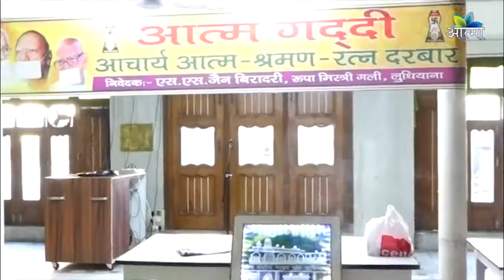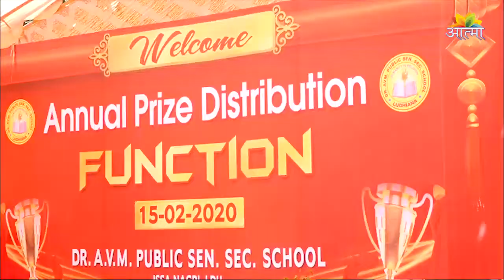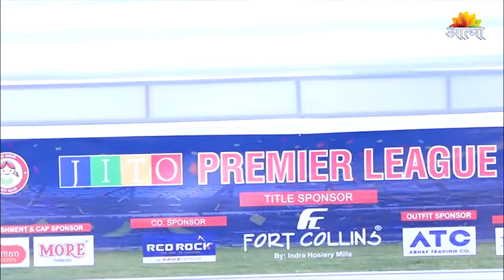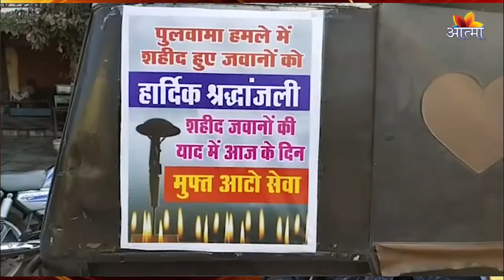AATMA CHANNEL NEWS 15.2.2020